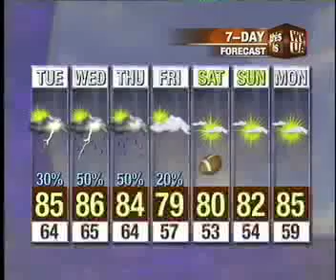Monday Evening Weathercast